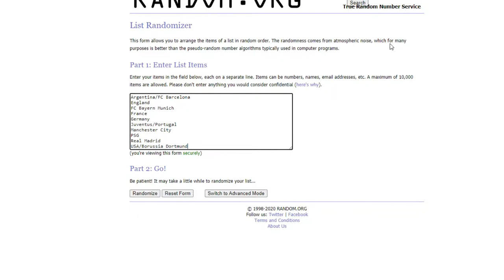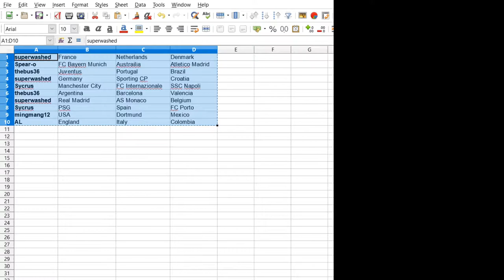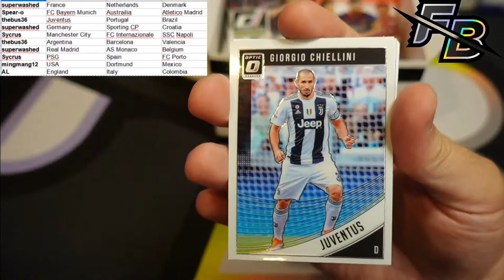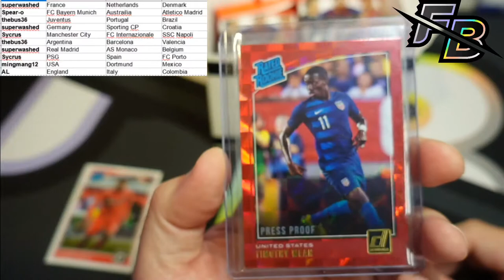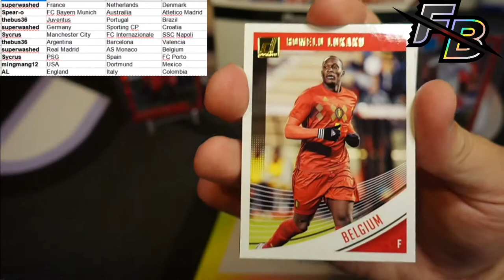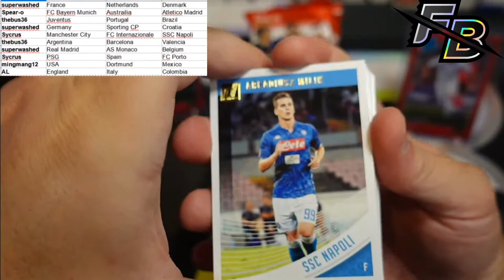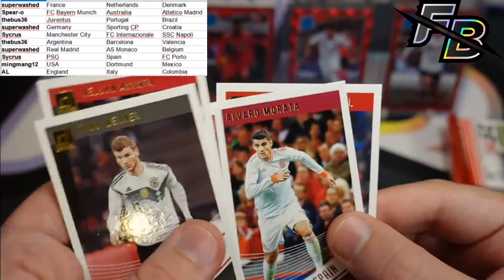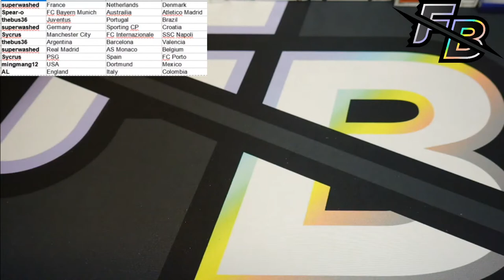2018-19 Donruss Soccer Jumbo box break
All the rookies!!